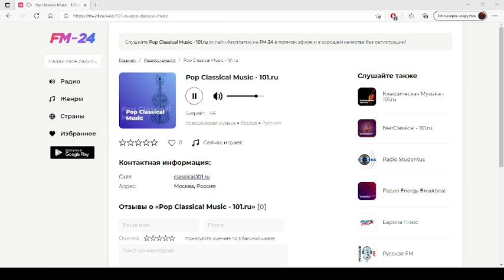Pop Classical Music 101.ru – слушать онлайн бесплатно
Представляем вашему вниманию радио: Pop Classical Music 101.ru, которое можно слушать в хорошем качестве на нашем сайте